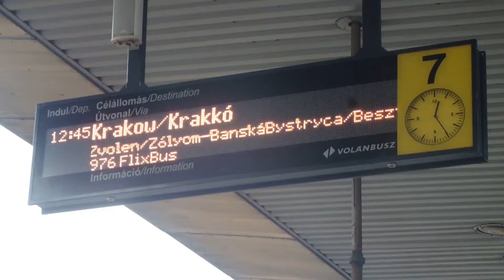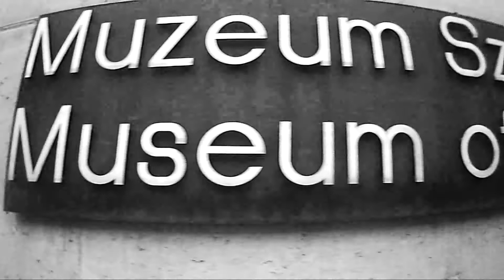Krakow Poland [Travelling Eastern Europe During Winter]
I stumble upon an underground hip hop event.